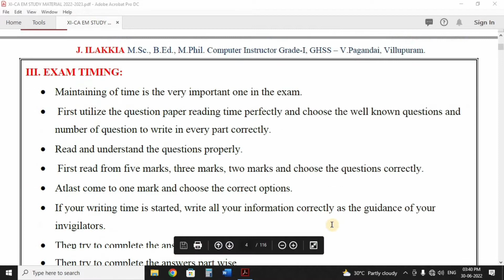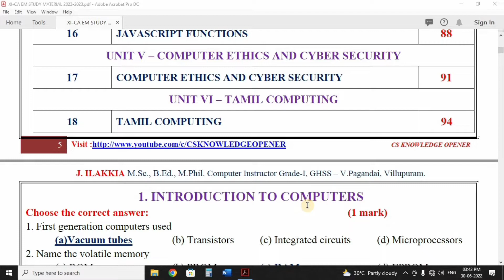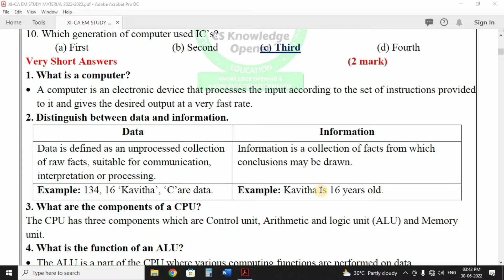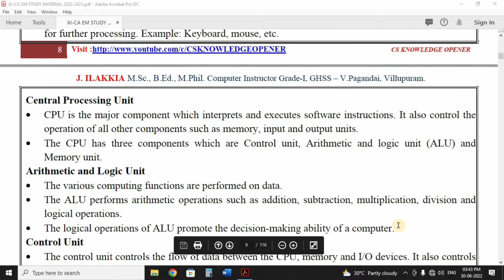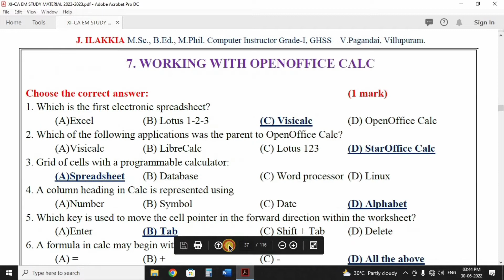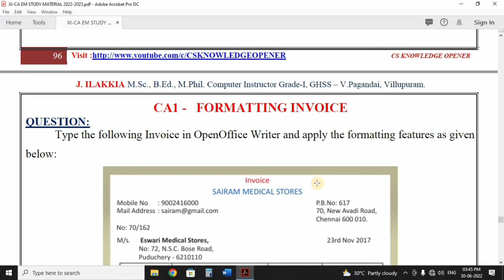11th Computer Applications study material 2023 Full Syllabus English Medium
In this session we are going to see 11th Computer Applications study material 2023 Full Syllabus English Medium
PDF Link:

This channel "CS KNOWLEDGE OPENER" focuses on 11th &12th Computer Science & Computer Applications ,  Computer Technology English Medium & Tamil Medium. Programming Skills and also we are Publishing Study Materials Based on New syllabus introduced by TNSCERT.(TNBOARD). Basics Fundamental of Computers, Hardware & Softwares, some Technical related Videos are also we publishing.

We are also guide you to face TRB COMPUTER INSTRUCTOR GRADE-1 competitive exam and also publishing related study materials.